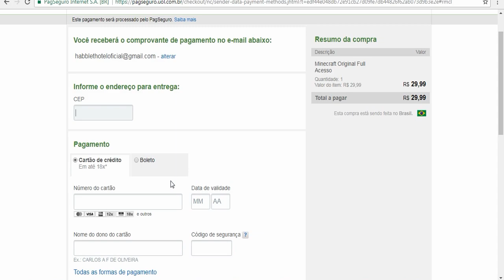VOU PEGAR TAG YOUTUBER NESSE MEU NOVO NICK DO SERVIDOR DO LUGIN !!! - SKY MINIGAMES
-Meu PC:
-Placa mãe STI Q57

-TGwalkerCraft